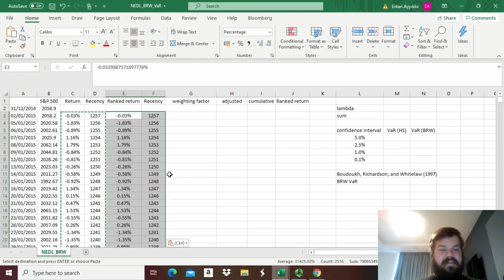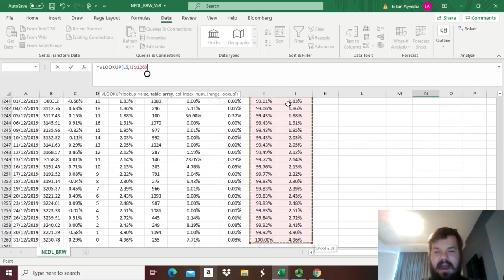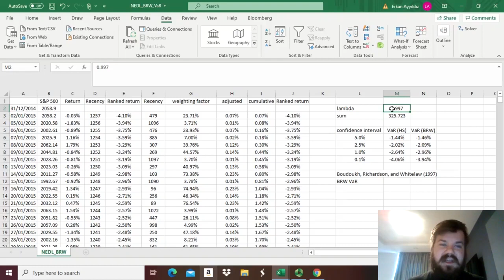BRW Value-at-Risk - improving historical simulation (Excel) (SUB)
How to account for recency bias in historical simulation VaR? This video implements the Boudoukh, Richardson, and Whitelaw (1997) procedure, applying exponential moving average to assign higher weights to recent historical observations.